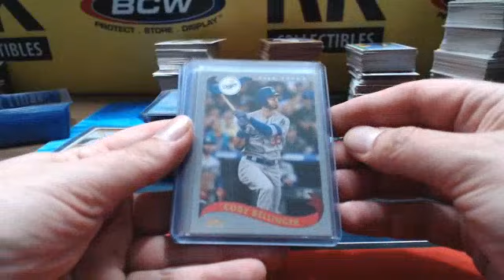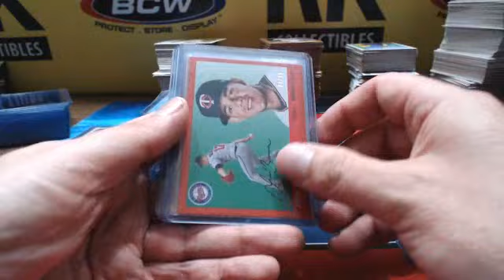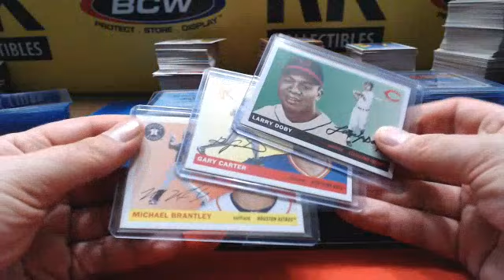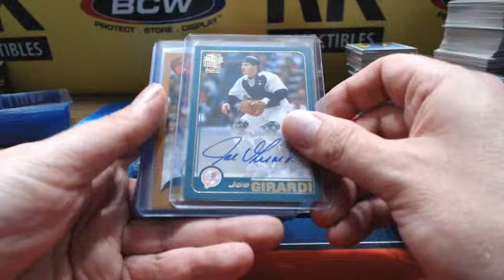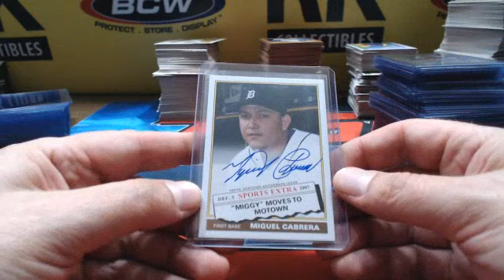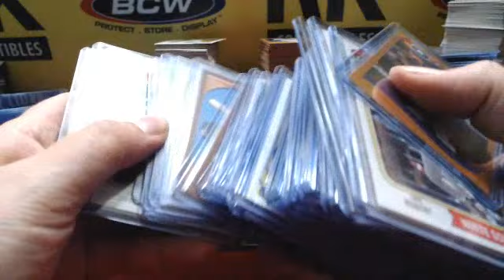2020 Topps Archives Ebay Break - Full Recap for both cases